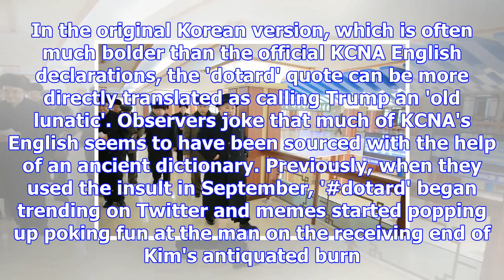North korea condemns 'dotard' trump over jerusalem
Published: 03:25 EST, 9 December 2017 | Updated: 06:48 EST, 10 December 2017 North Korea has lambast...